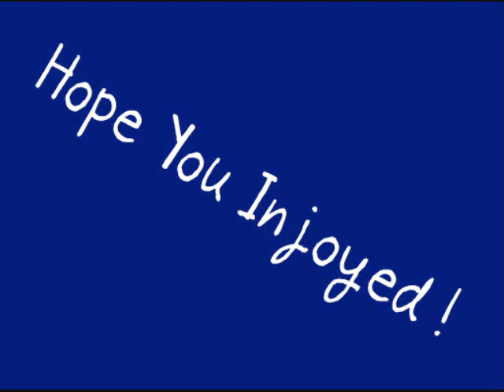cool breyer customs